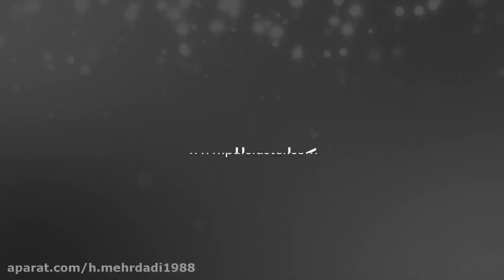Lampshade standing next to the sofa Pars Luster Farahani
Product features
Height: 170 cm
Width: 60 cm
Material: Bronze
Cover: gold design
Color: Spanish
Number of branches: None
Number of flames: 1

Product code: 920176
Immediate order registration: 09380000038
Description
Lampshade standing next to the sofa Pars Farahani chandelier:

Standing lampshade (side of hall) single flame
It has a flame with a standard screw cap of a normal lamp (E27).
All parts are made of bronze (brass metal with special quality).
The cover of this lampshade is made using electrophoretic gold plating with a 10-year warranty.
The color used to highlight the grooves is Spanish color (brown).
The plating and color of the lampshade is protected by a glossy clear varnish layer.
Ceramic cylinder is used for decoration in 3 parts of the column.
The shade (cap) used is of high quality silk fabric.
It is possible to install "remote control" in this lampshade.
This lampshade is suitable for use in reception, bedroom, lobby and halls.